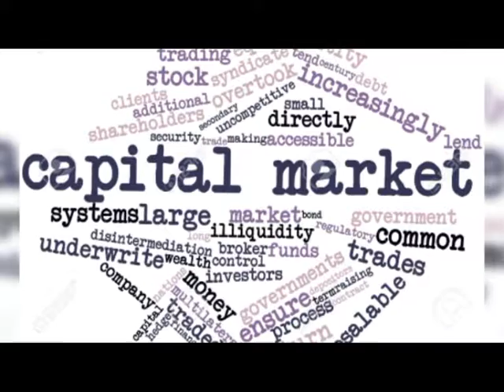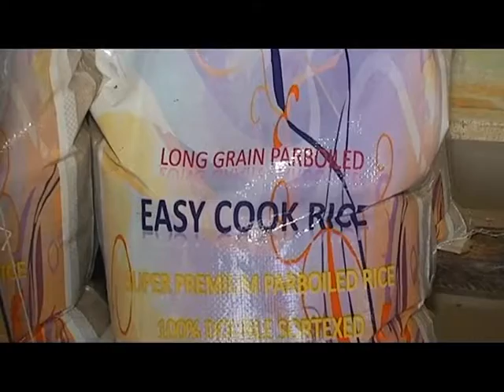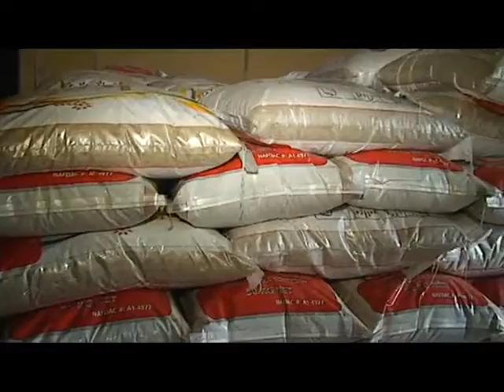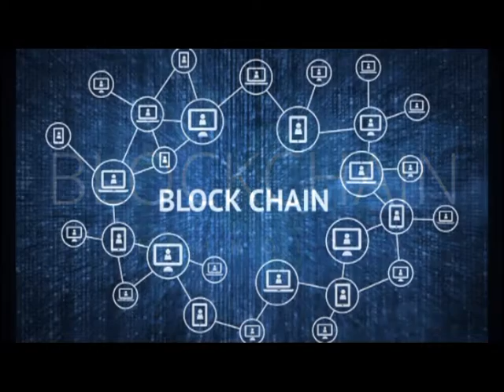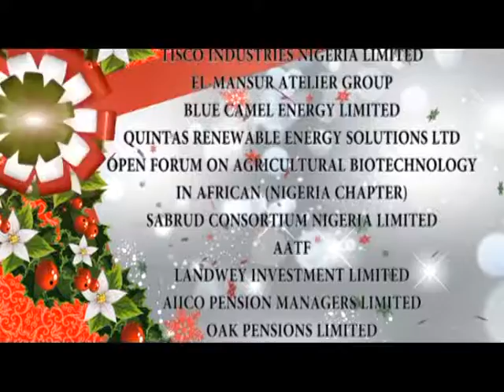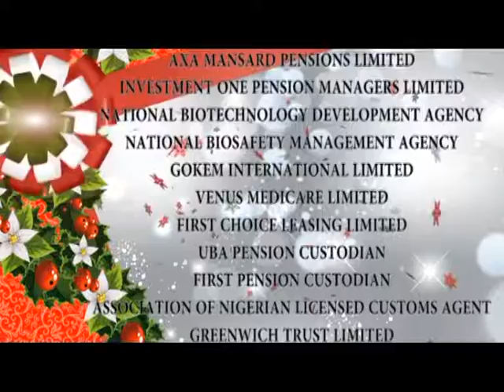BEN Featuring: FINANCIAL TRUST COMPANY, STINE INDUSTRIES & BEEPMAGNET INTERNATIONAL GROUP.